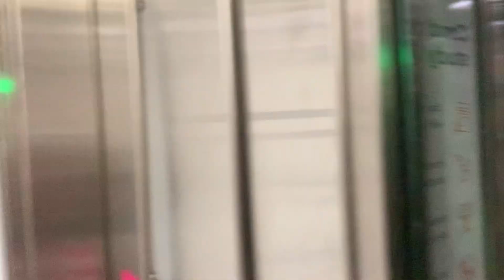[First BSD Dispatch + 🔥] KHI C151 (003/004) | NSL Train Ride (From City Hall » Marina South Pier)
Run Number: 241 (PM LN)
 Rolling Stock: C151
 Manufacturer: Kawasaki Heavy Industries
 Filming Date: 5 October 2023